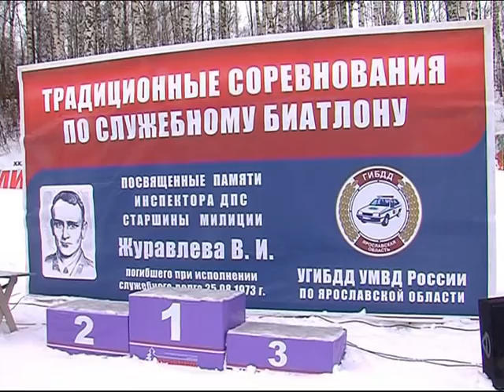Сотрудники силовых ведомств выявляли лучшего в биатлоне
Подвиг героев не забудут никогда. Такими словами сегодня открывали соревнования по служебному биатлону на стадионе Подолино под Ярославлем. В 36 раз сотрудники силовых ведомств решили выяснить. Чья Команда самая быстрая и меткая. Соревнования повещены подвигу инспектора ГАИ Валентина Журавлева. Милиционер ценой своей жизни спас целый автобус с детьми. По традиции на старт вышли и ветераны правоохранительных органов. Хороший результата показал один из организаторов гонок. В свои 70 лет Виктор Попов бодро держится на лыжной дорожке и стреляет не хуже молодых. Первое место в состязаниях вырвала команда ярославского ОМОНа.